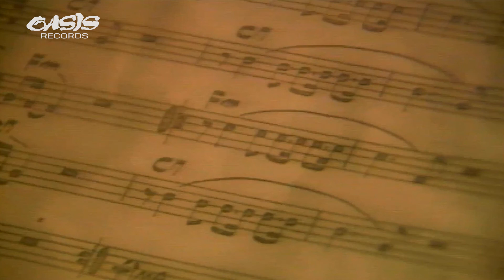[오아시스레코드 노래방] 남남 - 최성수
오아시스레코드_k-00041 - 남남 - 최성수